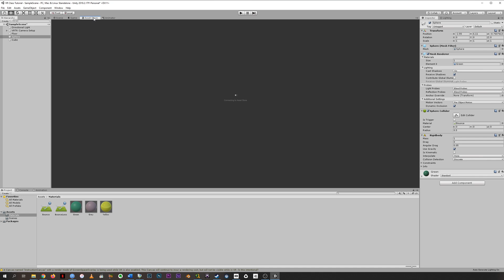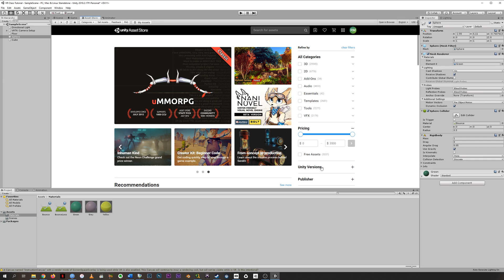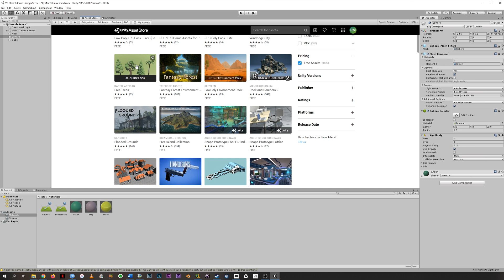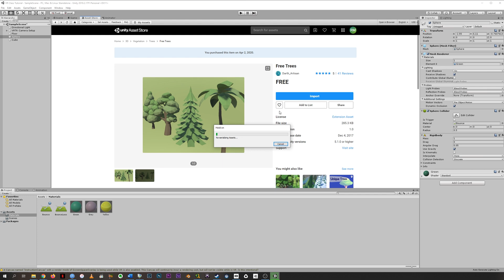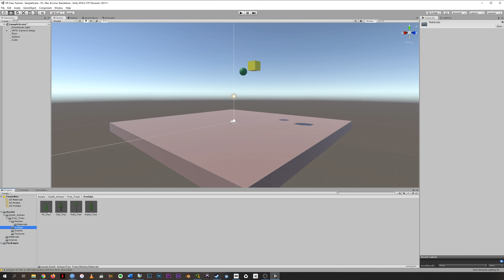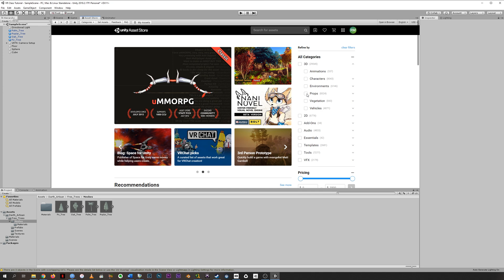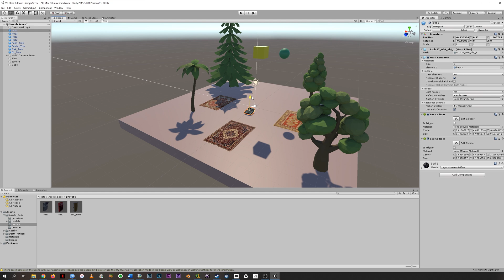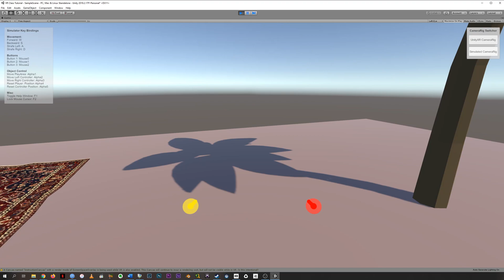Unity Asset Store Meshes and Prefabs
Use the Unity Asset Store to import free 3D Meshes into your scene.

Virtual Reality and Immersive Filmmaking
Electronic Media & Film Department
Towson University